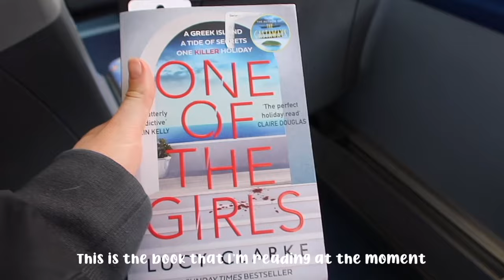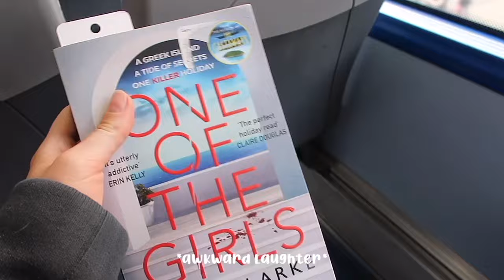A WEEK IN MY LIFE 🎭| our 3rd week rehearsing for Grease UK tour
Hello you lovely lot!

Welcome to another week in my crazy life rehearsing for Grease. Hope you enjoy!!
Love,
Alicia xx

Dermatica for £2.90, plus £10 off your next month
and checkout with code V1DJ0E